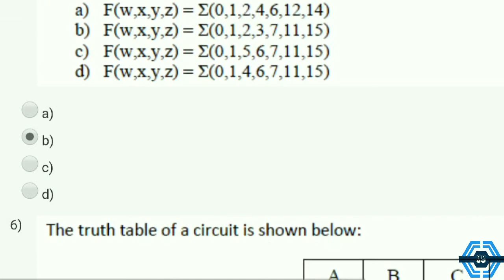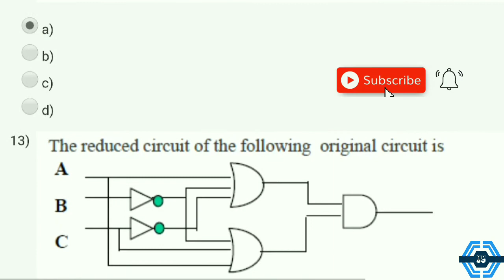Digital Circuits - NPTEL || WEEK 3 ASSIGNMENT SOLUTION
This video is for providing Quiz on Digital Circuits

This video is made in topic of Digital Circuits